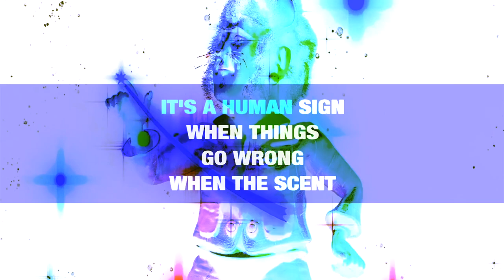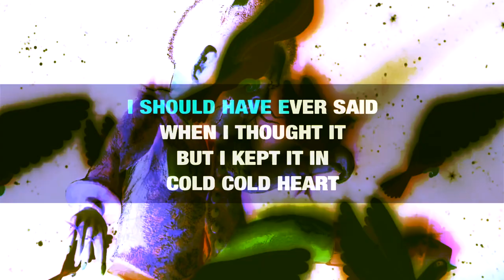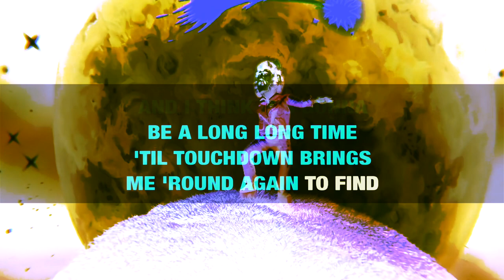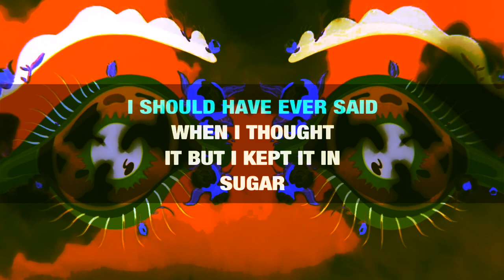Elton John, Dua Lipa - Cold Heart (PNAU Remix) 🔥 KARAOKE